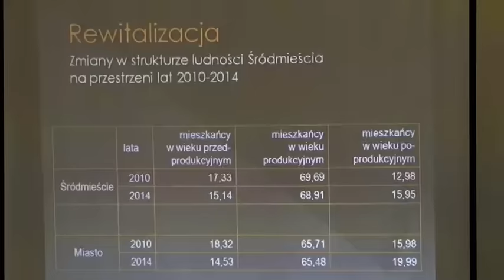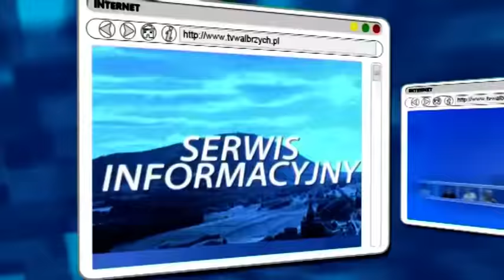Serwis Informacyjny - 17.09.2015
- Plany rewitalizacji Śródmieścia. 15 lat dla gwałciciela córek. Szkolenie z ratownictwa. Budżet partycypacyjny, głosuj na Kopalnię Mocy! Co słychać nowego w teatrze Dramatycznym ? - Telewizja Wałbrzych